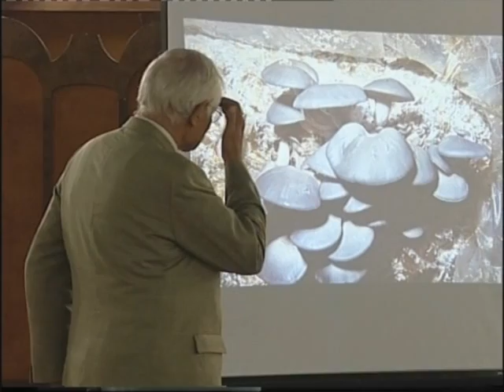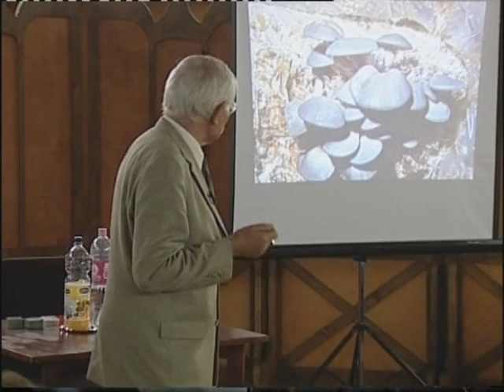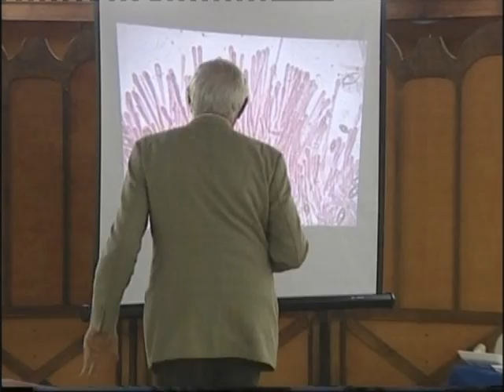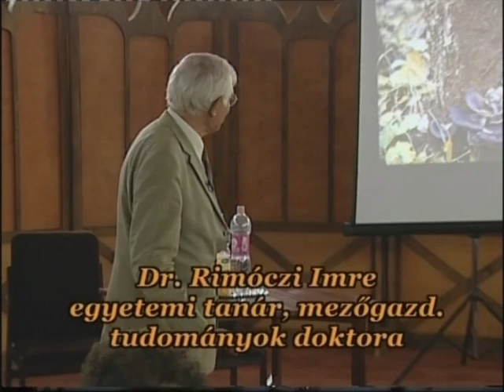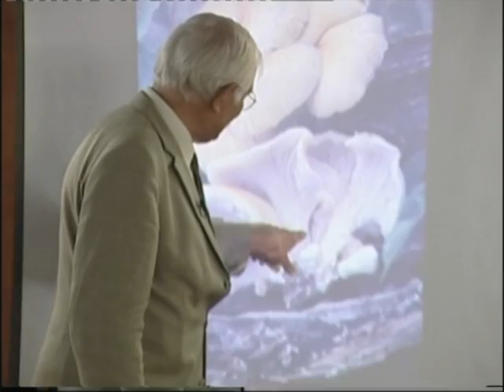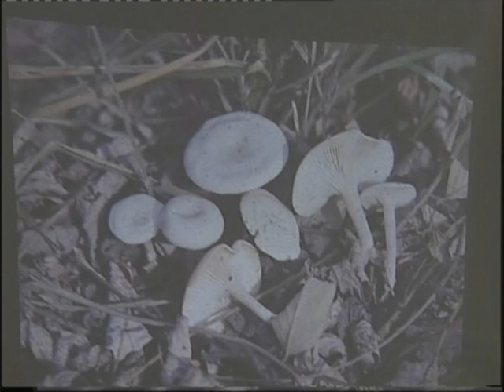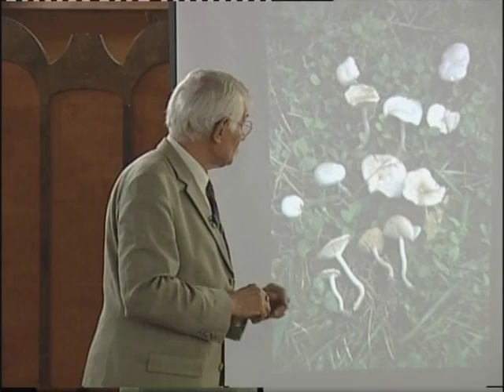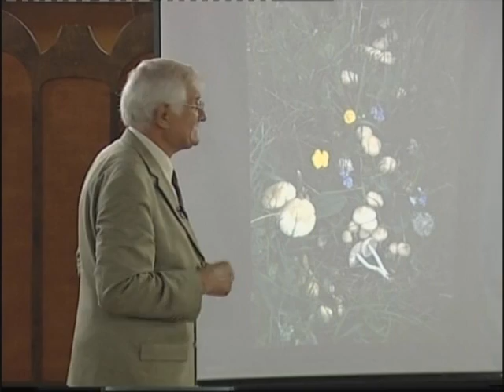2010.09.20.Dr Rimóczi Imre: laskagombák, tölcsérgombák 1. rész "Gombázzunk együtt"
Dr. Rimóczi Imre professzor úr 2010. szeptember 20-án tartott előadása, amelyet a Zempléni Gombász Egyesület sárospataki kiállításán rögzített a Zemplén TV.